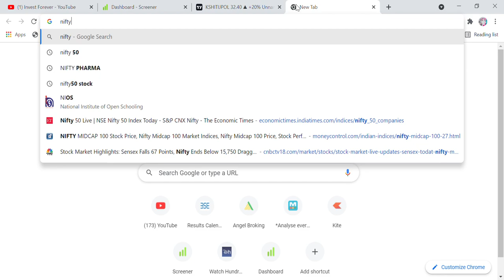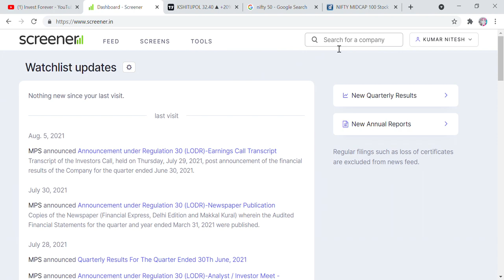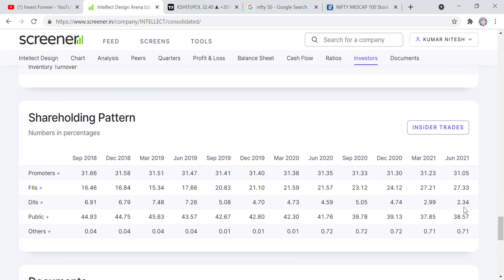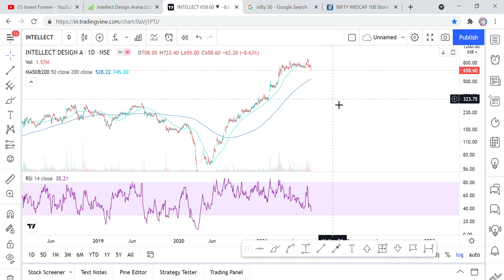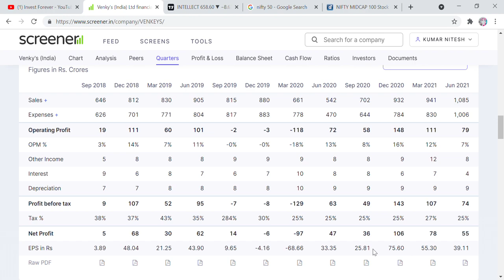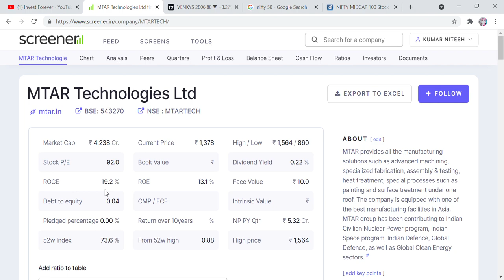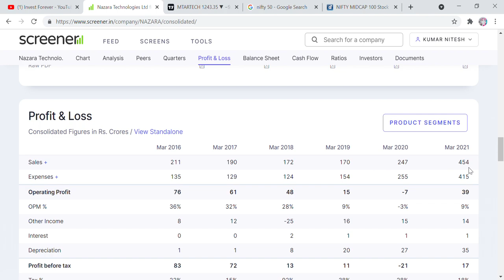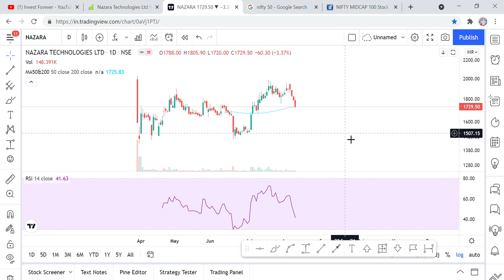INTELLECT DESIGN, VENKY'S, MTAR, NAZARA STOCKS CRASH, SHOULD WE SELL THESE STOCKS OR BUY MORE?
Hi Friends,